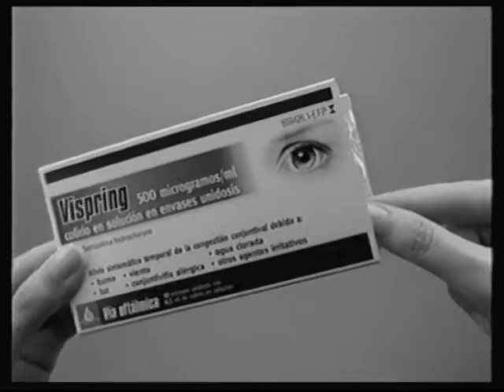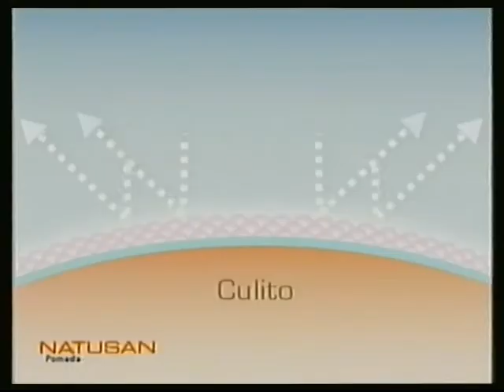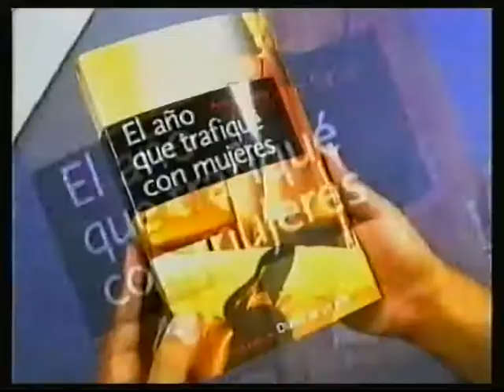Publicidad Anuncios 2008 Telecinco 2 - Incluye Diario de...avance